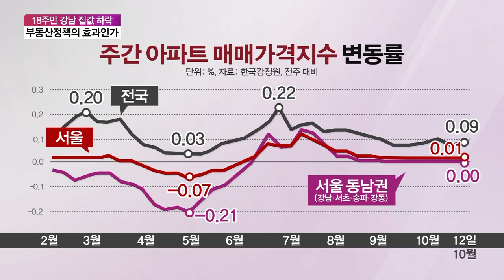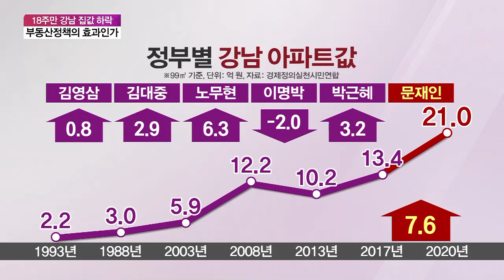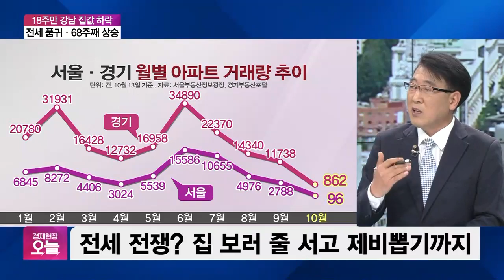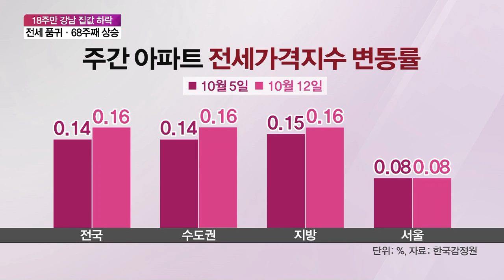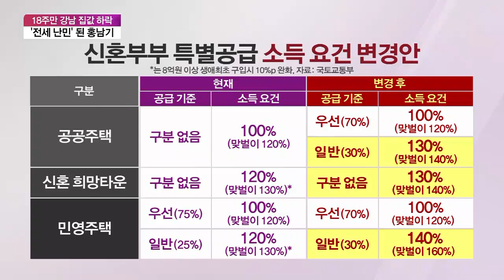[집중진단] 전셋값 68주째 상승세…집 보러 줄 서고 제비뽑기까지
■ 경제현장 오늘 '집중진단' - 신세돈 숙명여대 명예교수, 한문도 연세대 정경대학원 겸임교수

집값이 안정화 국면에 접어든 걸까요? 서울 아파트값이 8주째 0.01% 상승세를 유지했습니다. 강남 집값은 18주 만에 하락 전환했는데요. 문제는 전셋값입니다. 68주째 상승세를 이어가고 있기 때문입니다. 전셋값 상승에 따른 실수요자의 불만과 경우에 따른 내 집 마련 방법 살펴보겠습니다.